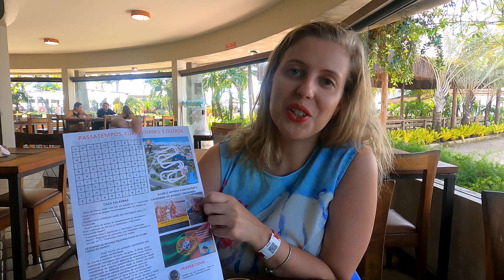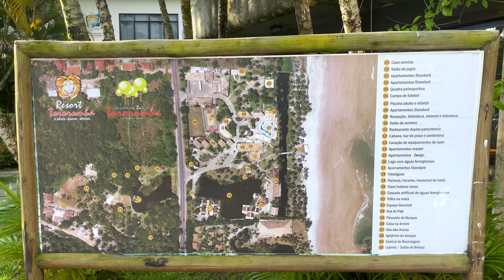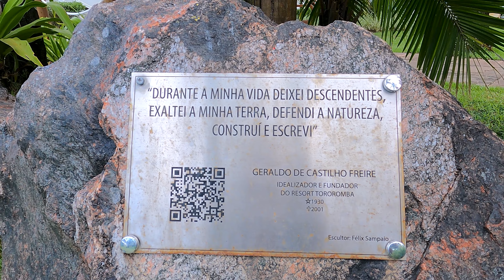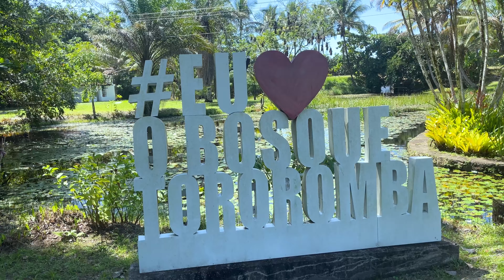RESORT TOROROMBA dá um SHOW de hospedagem no SUL da BAHIA!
Localizado na cidade de Ilhéus, Bahia, o Resort Tororomba é um refúgio encantador para todos aqueles que buscam relaxar em meio à natureza verde e rica, aproveitando o mar e as piscinas.
A estrutura conta com mais de 100 acomodações, restaurantes, bar, um rio, que é atração entre os hóspedes, salão de jogos, espaço fitness e entretenimento o dia inteiro.
Por aqui, nossa hospedagem está só começando!
Assista a este vídeo e vamos viajar juntos!

Agradecimento especial: Nelson Freire, proprietário do Tororomba.

Criação de Conteúdo e Apresentação/Content Creator and Presented by: Nicole Pozza
Produção e Edição/Produced by and Edition: Fábio Porto